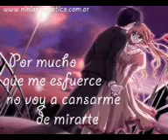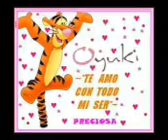CADA VEZ- Jerau